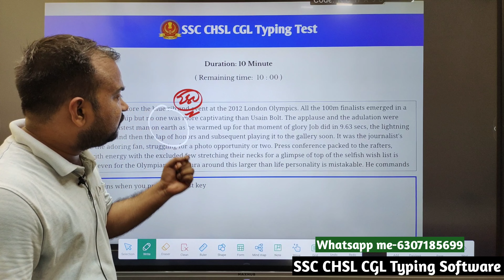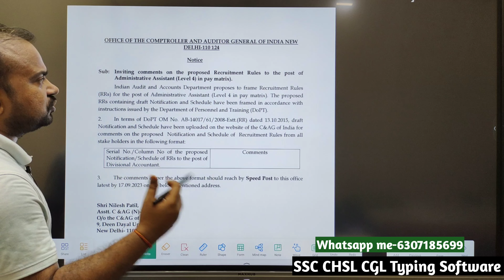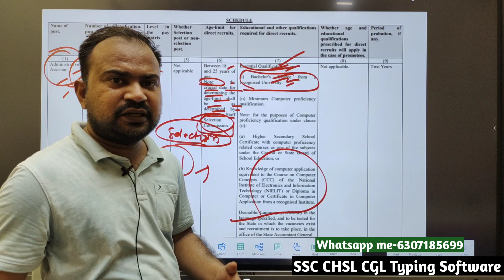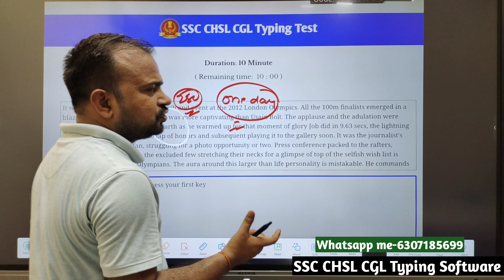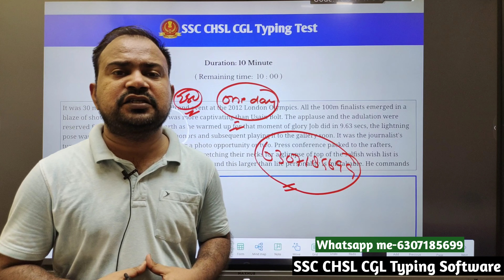SSC CGL 2023 | Big Update | one more post adding | इस बार भी अच्छी vacancy रहेंगी | focus on mains